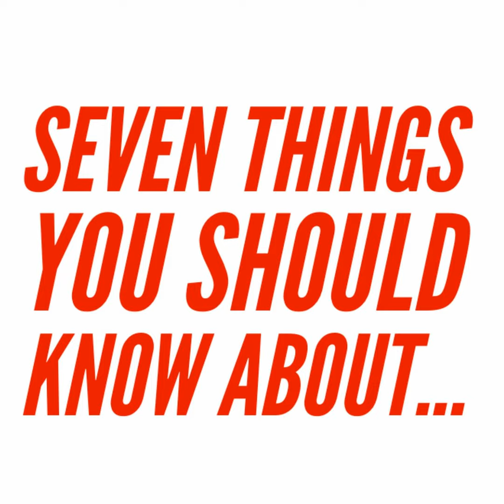7 Things to Know About Republic Wireless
There are plenty of options when it comes to wireless service providers in the United States. Known as Mobile Virtual Network Operators (MVNOs), many of these carriers offer excellent solutions and packages, often at a lower price point than the big players.

Here, Scott and Luke talk about one in particular, Republic Wireless. For better or worse, these are seven things you should know about the provider.

Follow AndroidGuys

Follow Scott Webster

Follow Luke Gaul